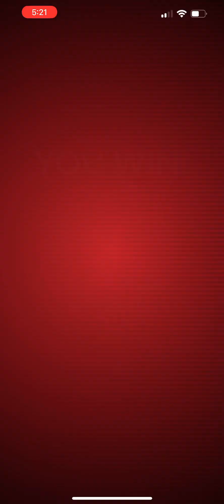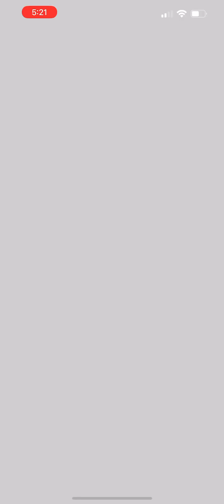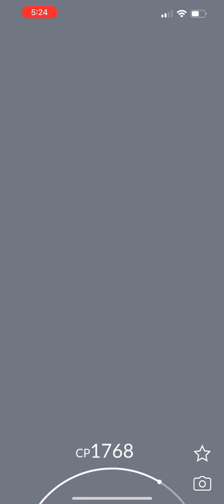Pokémon Go - Level 5 Raid - Tapu Koko